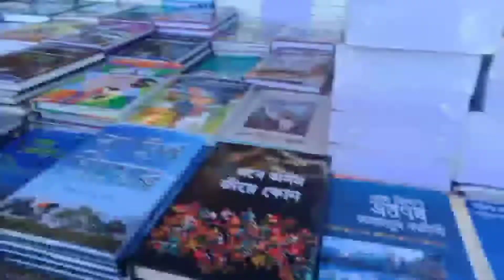সদৌ অসম ছাত্ৰ সন্থাৰ তিনিচুকীয়া জিলাৰ ডুমডুমা নগৰ খেলপথাৰত শিল্পী দিৱস উদযাপন কৰা হ'ল তাৰে কিছুমান.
সদৌ অসম ছাত্ৰ সন্থাৰ তিনিচুকীয়া জিলাৰ ডুমডুমা নগৰ খেলপথাৰত শিল্পী দিৱস উদযাপন কৰা হ'ল তাৰে কিছুমান দৃশ্য.